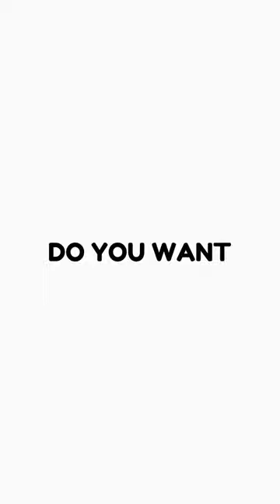Rising Hand From Grave Black Unisex t shirt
Elevate Your Wardrobe with Our Unisex Staple T-Shirt